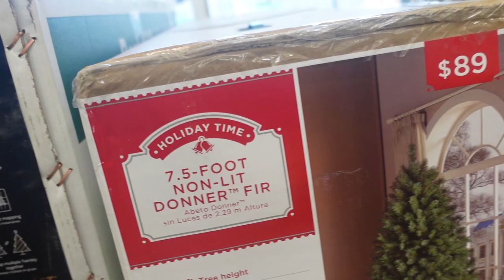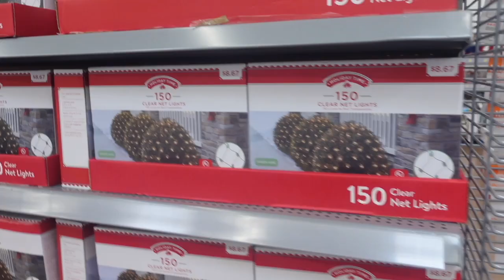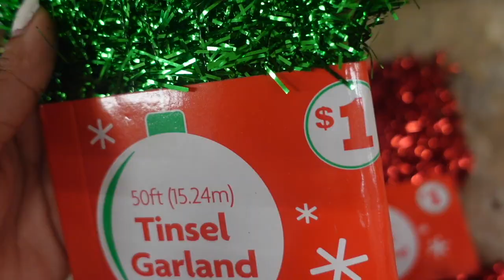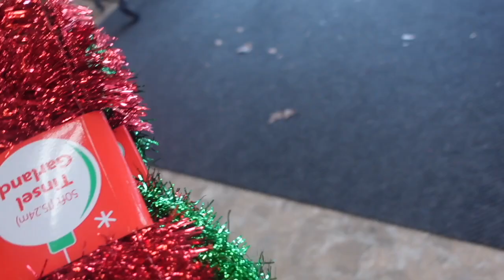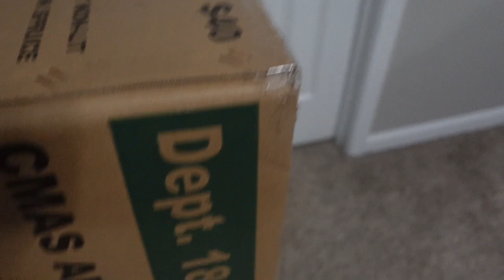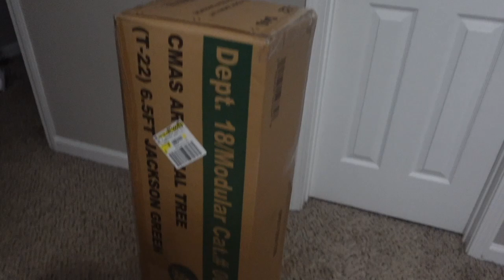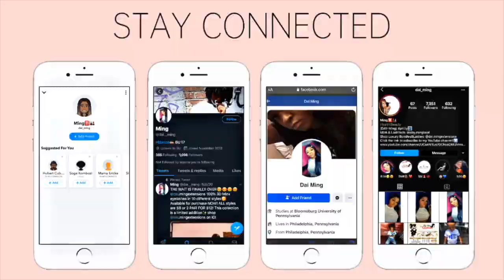last minute christmas tree shopping with baby b🐻💙 | tree decorating | weekly vlog | dai ming 215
hey ya'll! I'm back with another video, my last video of 2021and it's featuring my baby! I hope ya'll enjoy